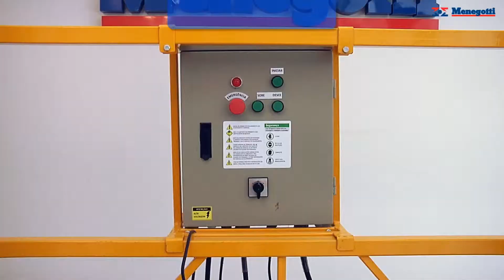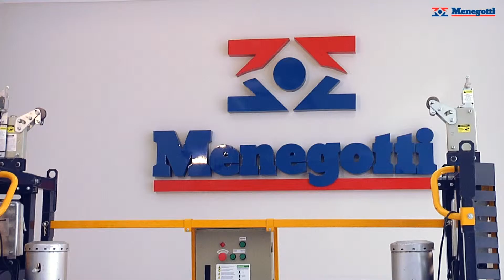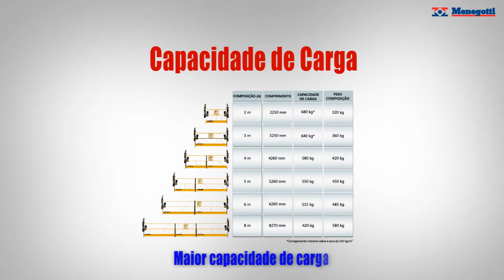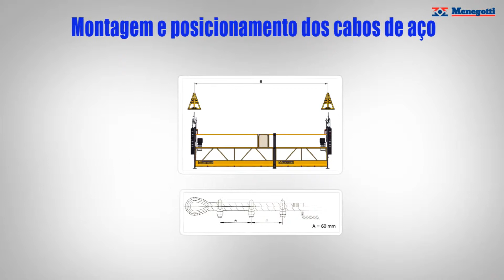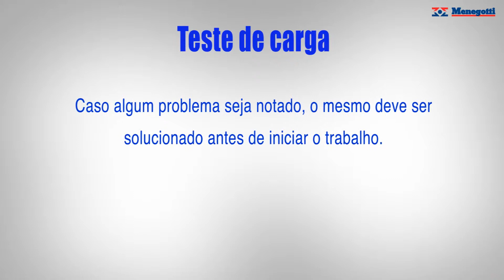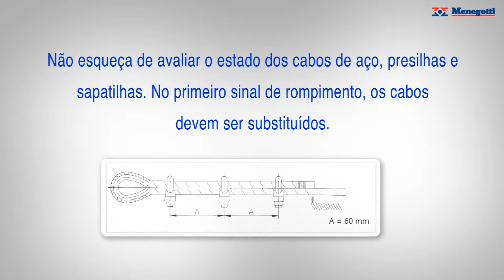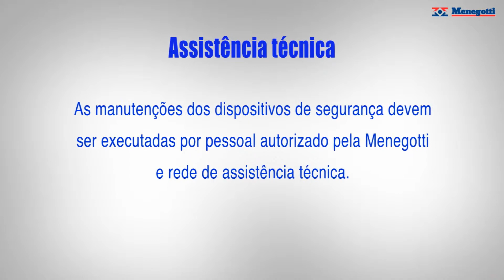Demostración de Productos Menegotti | Balancim